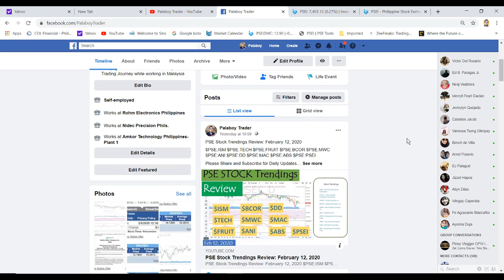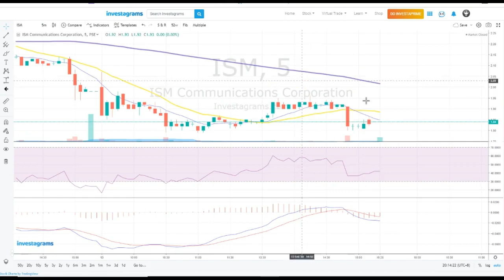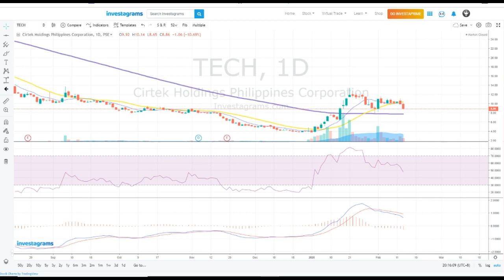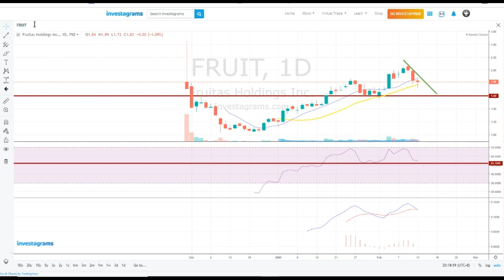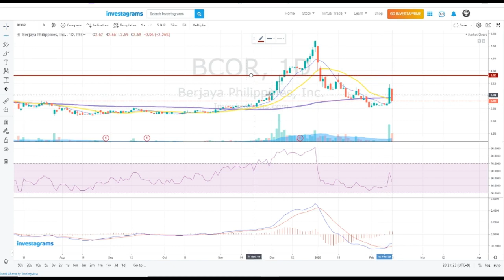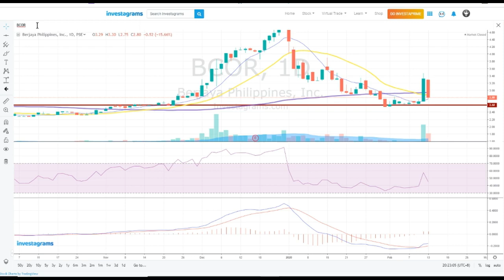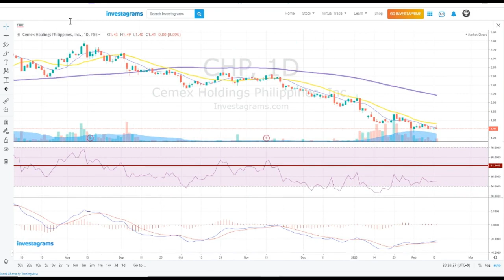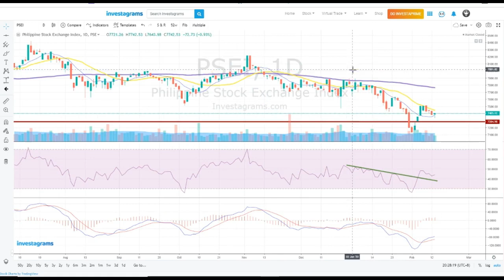PSE Stock Trendings Review: February 13, 2020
$PSE:ISM $PSE:TECH $PSE:FRUIT $PSE:MWC $PSE:COL $PSE:BCOR $PSE:ABA $PSE:CHP $PSE:ANI $PSE:PSEI